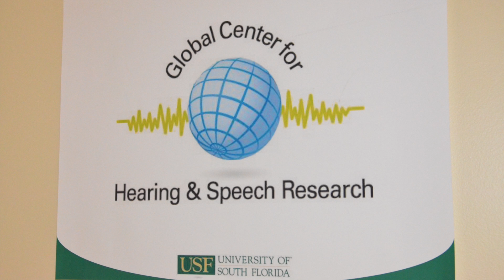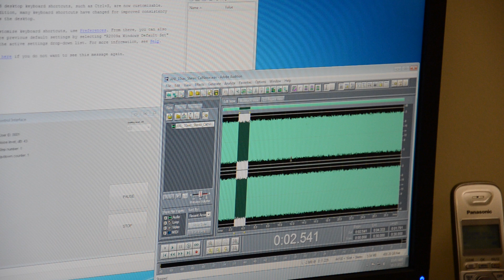Hearing Loss Gene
TAMPA, Fla. (Oct. 25, 2012) -- A multi-disciplinary team of researchers conducted a nine-year study through the Global Center for Hearing and Speech Research and has now pinpointed the gene linked to hearing and speech processing. Age related hearing impairment or presbycusis is a prevalent issue in our society and the number one communication problem among the older population. Robert Frisina Jr., one of the lead researchers at the University of South Florida, explains the discovery.